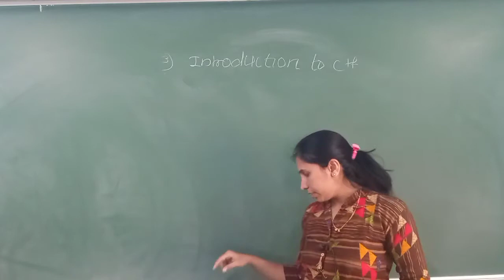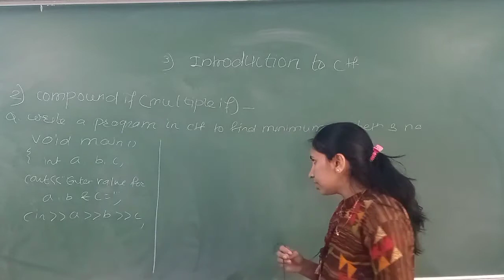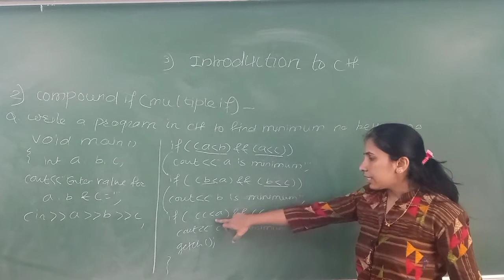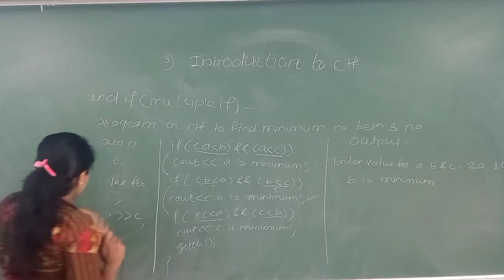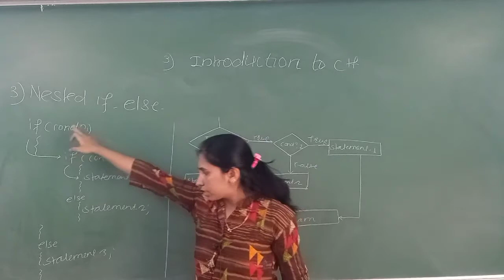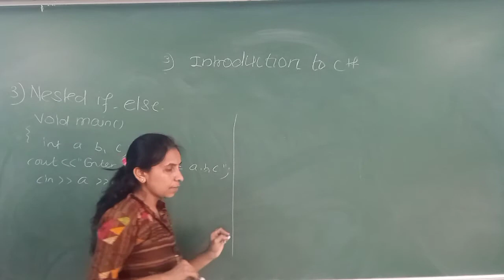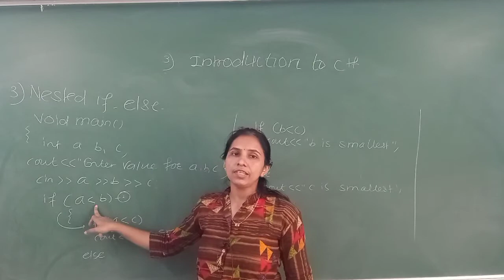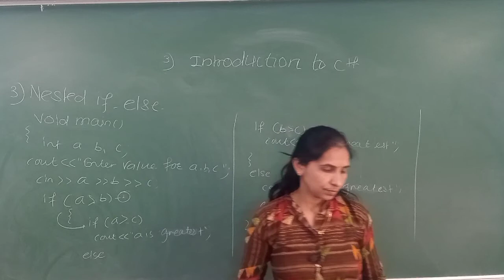c++ lecture no 11